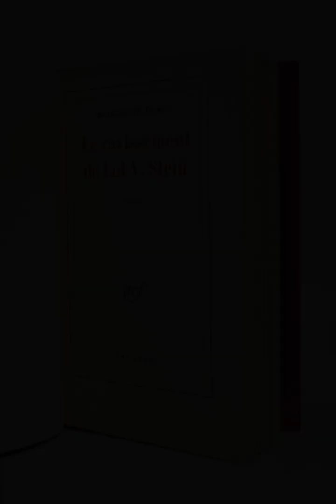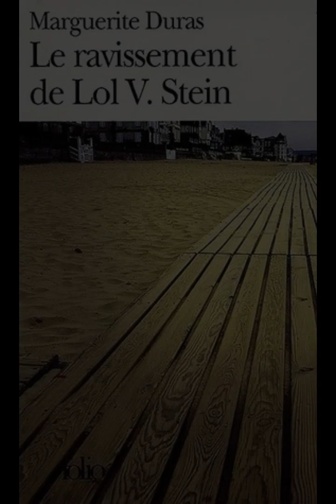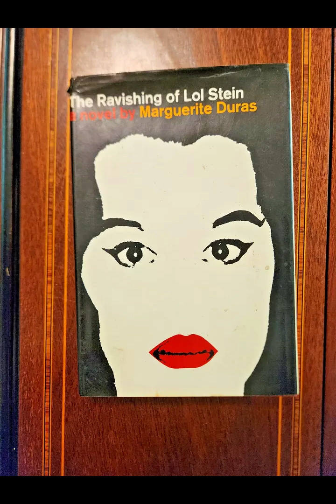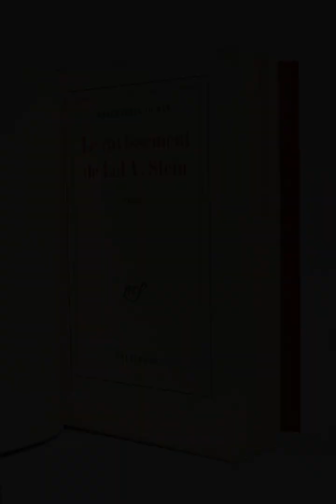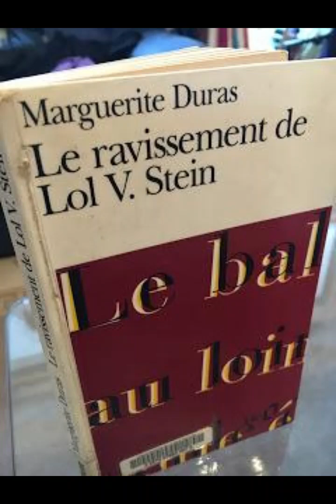"The Ravishing of Lol Stein" By Marguerite Duras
In "The Ravishing of Lol Stein," Marguerite Duras explores themes of desire, obsession, and the complexities of human relationships through the lens of a fragmented narrative and evocative prose. The novel is set in the coastal town of S. where Lol Stein, a young woman, experiences a profound emotional trauma following her lover’s betrayal. This incident leaves her in a state of paralysis, symbolizing a deeper exploration of love and loss, and establishing a tone that resonates with melancholy and longing.The structure of the narrative mirrors Lol's fragmented psyche. Duras employs a non-linear storytelling method, shifting between past and present, allowing readers to experience the disorientation and confusion that Lol herself feels. The narrative is rich with introspection, often diving deep into the inner thoughts of characters, particularly Lol, as she grapples with her feelings of abandonment and isolation. Duras’s prose is marked by its lyrical quality, creating an almost dream-like atmosphere that enhances the emotional weight of the story. The use of repetition and circular storytelling reinforces Lol’s obsessive nature, revealing her inability to escape her memories and emotions.At the heart of the novel is the relationship between Lol and her former lover, Jacques Hold. Their love affair is not simply a romantic engagement but also a complex interplay of power dynamics, social expectations, and personal desires. Jacques’s eventual abandonment of Lol catalyzes her emotional unraveling, and this betrayal becomes a focal point of her identity. As she retreats into a world of nostalgia, the reader witnesses the consequences of unrequited love and the impact of societal norms on personal relationships. Duras deftly examines the notion of possession in love; for Lol, love is not only an experience of intimacy but also an experience of loss and domination.The secondary characters serve as a reflection of Lol’s inner turmoil and further complicate the themes of the narrative. The enigmatic figure of the narrator, who remains detached yet omniscient, guides the reader through Lol's emotional landscape. Characters such as Tatiana and the older woman who becomes involved with Jacques are not merely plot devices but symbols of the different facets of femininity and desire. They embody the competing desires and societal roles that women navigate, ultimately amplifying Lol’s feelings of inadequacy and disillusionment. Duras’s portrayal of women in this narrative emphasizes the societal constraints placed upon them, suggesting that their identities are often defined by their relationships with men.The motif of the seaside setting plays a crucial role in the novel. The beach serves as a backdrop for both longing and reflection. It is a place where Lol grapples with her memories, and the constant ebb and flow of the tide mirrors her emotional state—oscillating between hope and despair. Duras paints vivid imagery of the landscape, using it to evoke the emotional undercurrents that shape Lol's experiences. The setting becomes a character in its own right, enhancing the themes of isolation and longing.Duras also engages with the notion of time and memory throughout the narrative. The passage of time is fluid, often blurring the lines between past and present. Lol’s memories are fragmented and disjointed, revealing how trauma distorts one’s perception of reality. The interplay between memory and identity is a central concern in the novel; Lol's past continually intrudes upon her present, shaping her actions and relationships. This exploration of memory underscores the theme of obsession, as Lol becomes trapped in a cycle of recollection that hinders her ability to move forward.Ultimately, "The Ravishing of Lol Stein" is a poignant exploration of the complexities of love, loss, and identity. Duras’s use of fragmented narrative, evocative prose, and rich symbolism invites readers to engage with Lol's emotional landscape deeply. Through Lol's journey, the novel raises questions about the nature of desire, the societal roles of women, and the intricacies of human relationships. In its haunting portrayal of a woman's psychological unraveling, the novel remains a profound meditation on the intricacies of the human condition, making it a timeless work of literature that resonates with readers across generations.